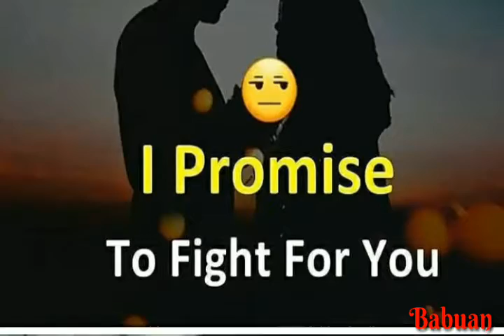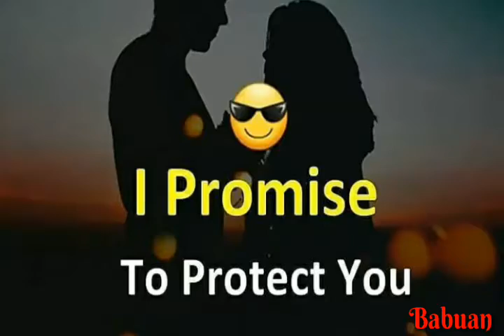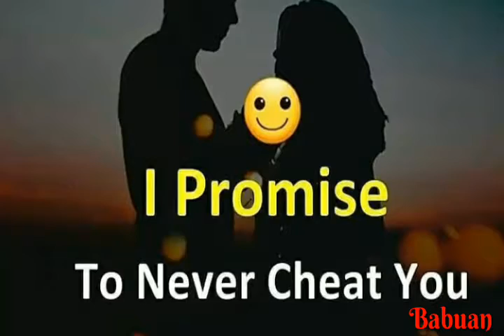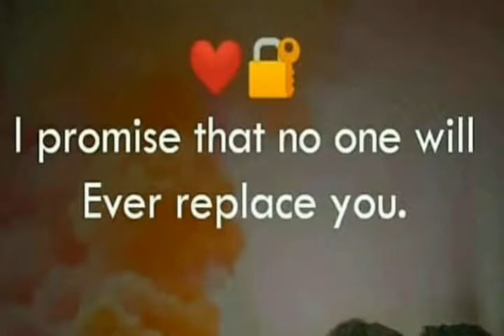Bhut pyr krte hai